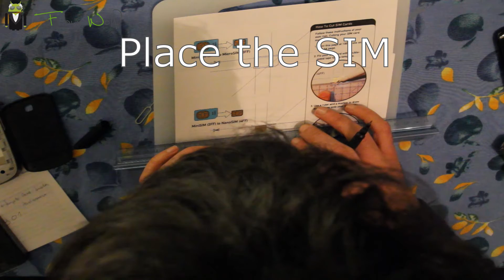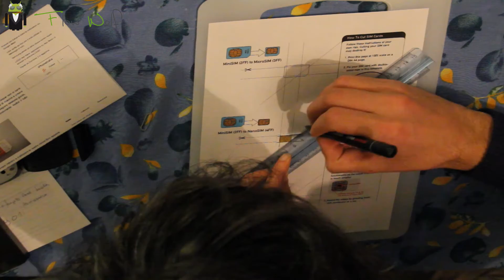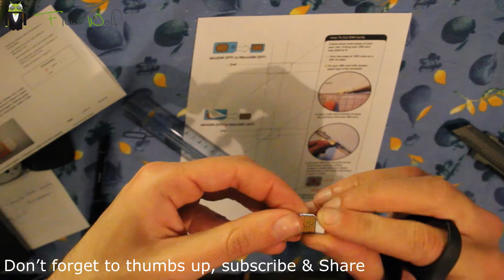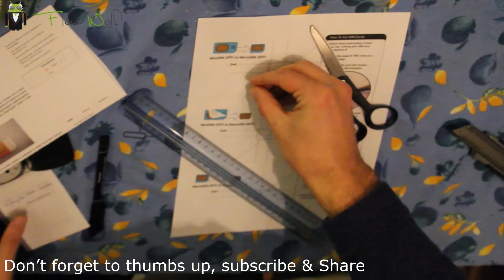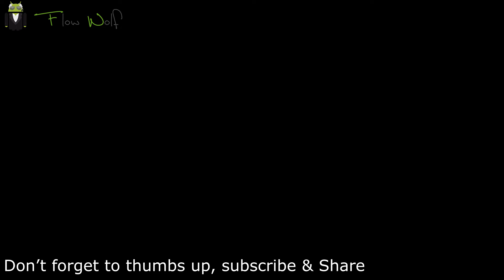How to Cut a SIM to a Nano SIM - iPhone 5 / iPhone 5S / iPhone 5C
I tested for you how to cut a Sim to a Nano Sim in order to use it on your iPhone 5, iPhone 5S, iPhone 5C and other devices needing a nano Sim